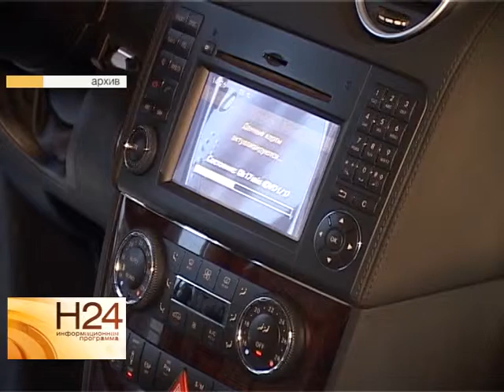Новости для автолюбителей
Российских автолюбителей ждет новая система контроля. Чтобы получить права, нужно будет сдать определенные анализы. Новшества вводятся в соответствии с приказом министерства здравоохранения. О других инициативах - обзорный материал программы. Сюжет вышел в эфир 20 января 2015 года.